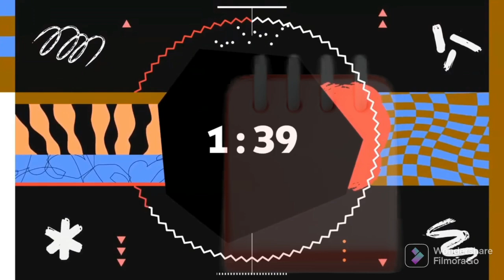Silent Partner - Space Walk (Premiere Countdown) (FilmoraGo) NEW 2022 CALENDAR STICKER